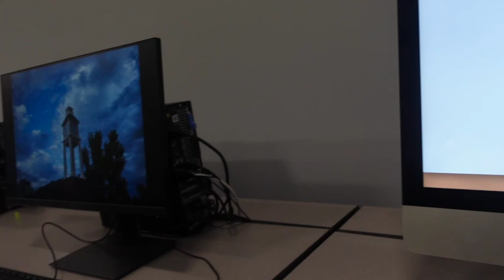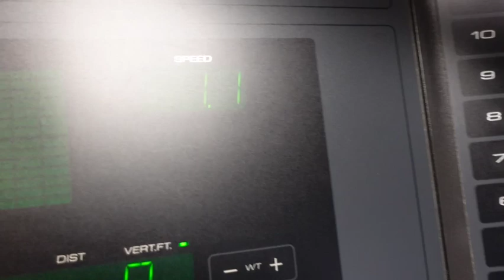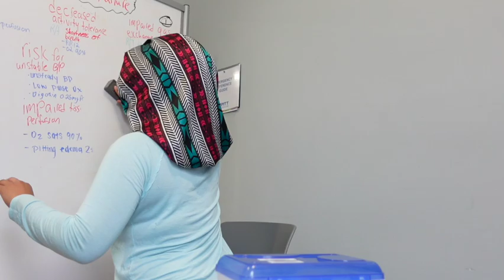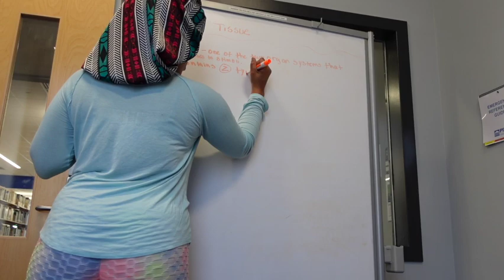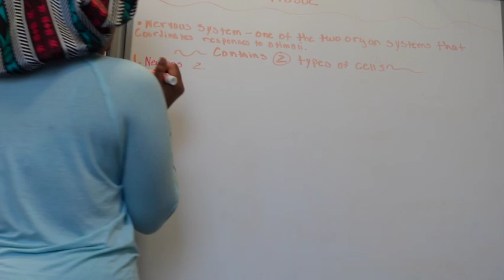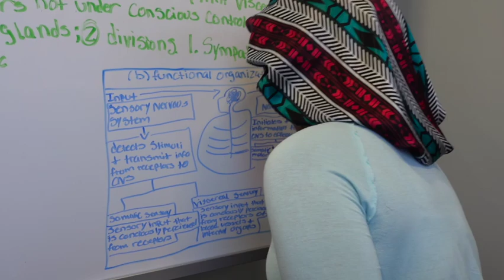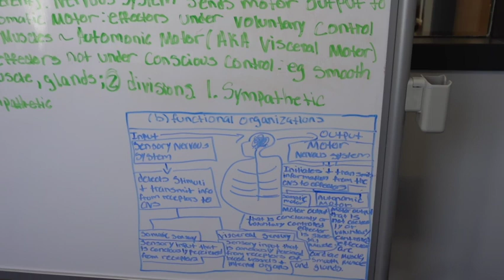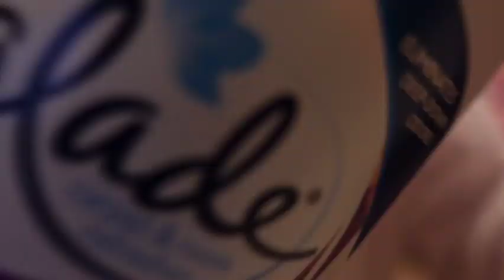Productive Day In My Life| Deep Cleaning, Working Out & Studying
Hey you guys I am back again with another vloggy vlogggg but this video is slightly different from the best. This is a very very productive vlog where I get A LOT done. such as studying for school, Cleaning, out to eat with family and more.! I hope you enjoy this vlog as much as I did making it!!! ENJOYYYYYY ☺️🤪